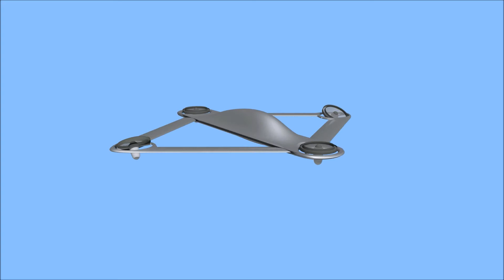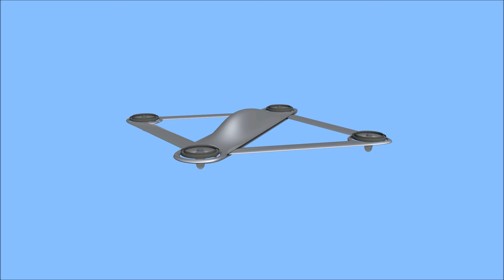RES - Drone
RES - Turtle 1
towhomitmayconcern : drone with a novel maneuvering system resdrone. German patent granted United States Patent pending The four wings of this transport drone are arranged in pairs on the starboard and port sides and connected to the fuselage on a rail. If the distance between the two nodes and the fuselage is changed, the angle of attack of the front and rear wings changes in opposite directions. The pair of wings on the starboard and port sides can be moved independently of each other, so that all the functions of a conventional tailplane can be performed with the four wings alone by changing the angle of attack. In this way, a conventional tail unit can be dispensed with, for example at the rear of the aircraft, which significantly reduces drag. Independently of this, the drone taking off vertically can also be controlled by the position of the four propellers, as shown in the video clip. The video clip gives an impression of the maneuverability of this novel drone.